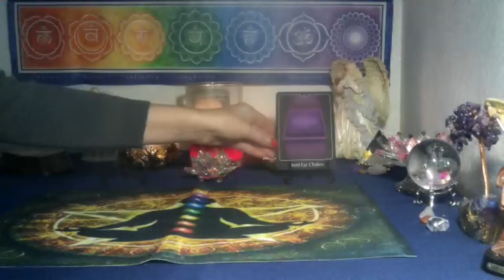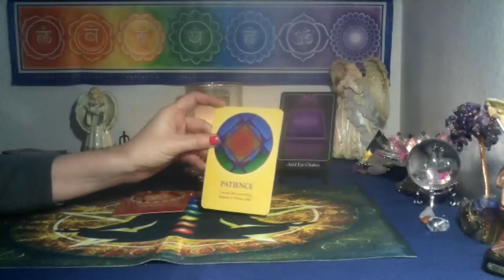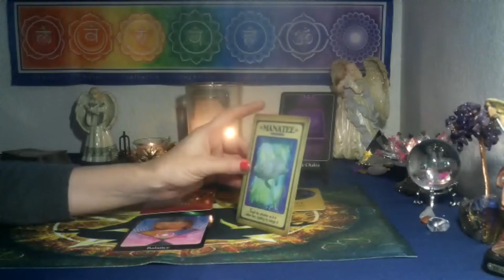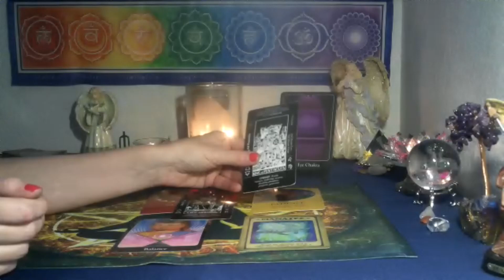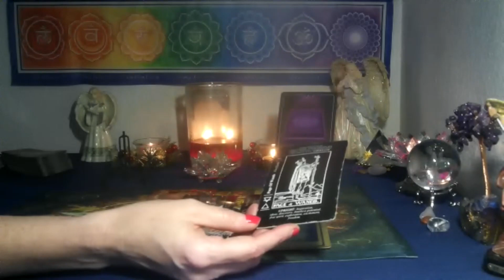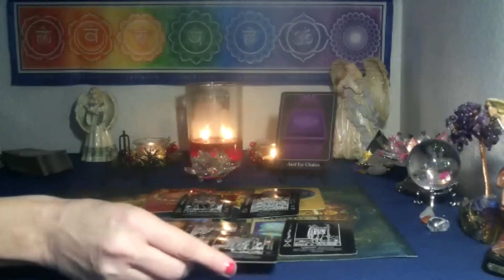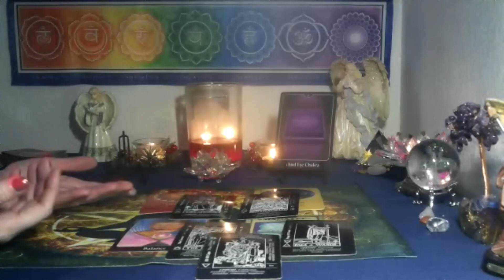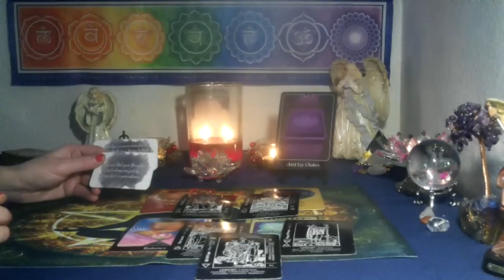VIRGO LIBRA CUSP~ KEEP BALANCED & PREPARE YOURSELF !!! SOMETHING UNEXCEPTED IS COMING!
ENJOY AND KEEP YOUR SPIRIT HIGH & POSITIVE!!!
*3 card spread reading for $15  FOR  1 question ..